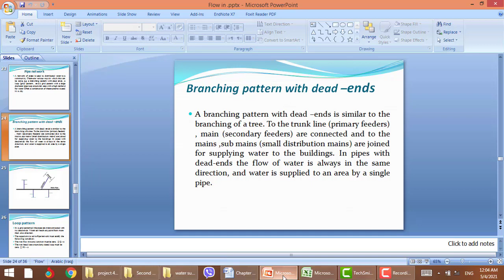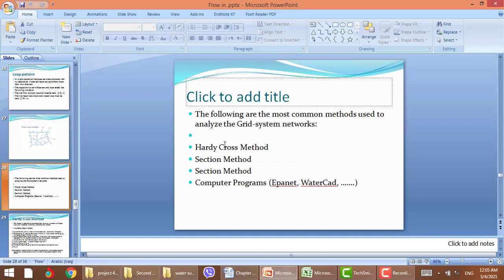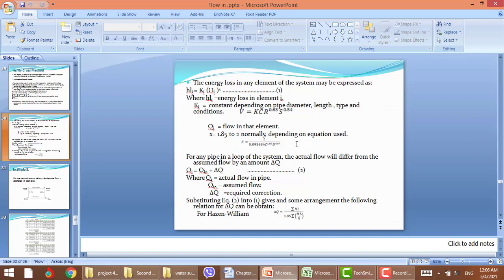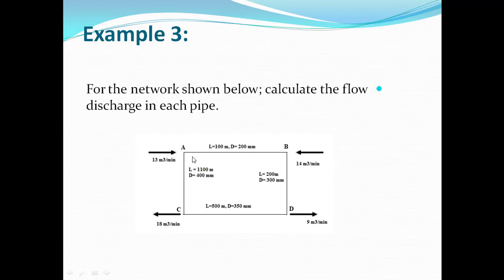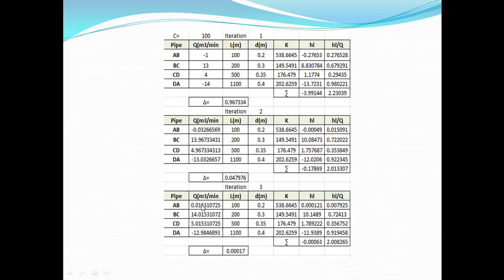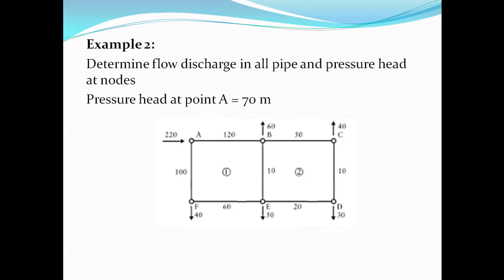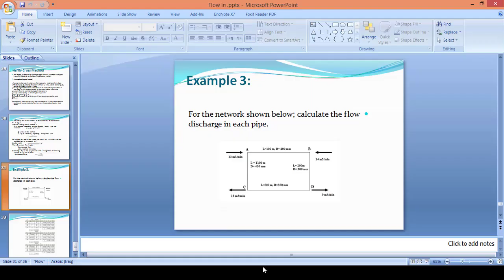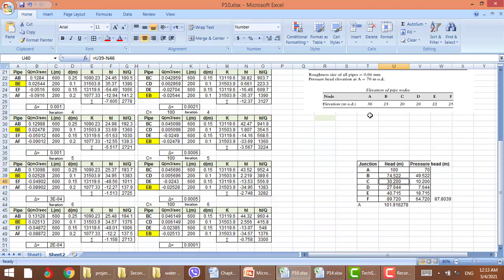Introduction To Flow In Pipelines Hardy Cross Method Fluid Dynamics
Lecturer: Yaseen Wsu
Introduction To Flow In Pipelines Hardy Cross Method Fluid Dynamics in the Kurdish language